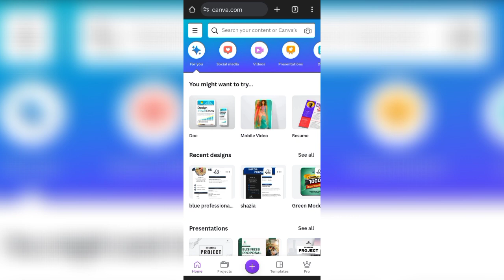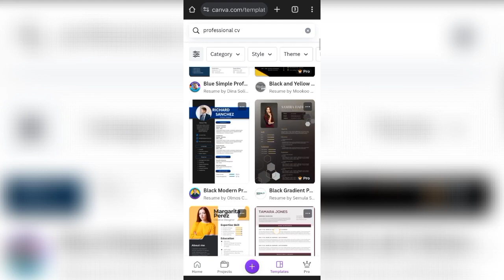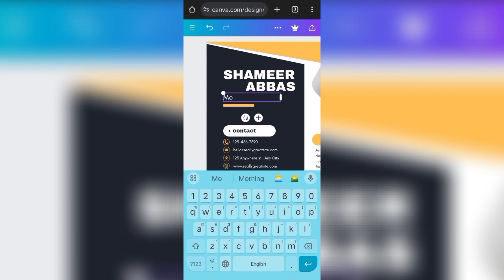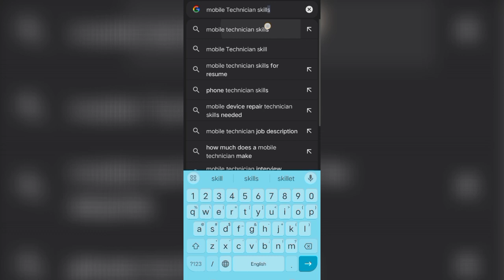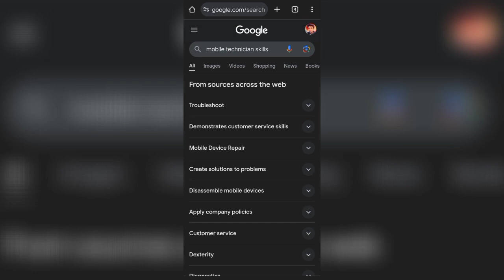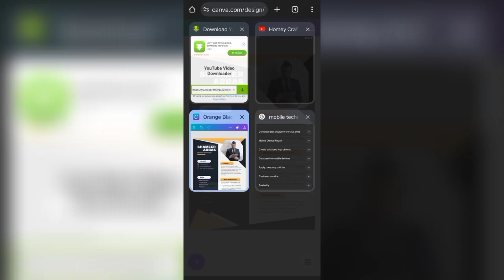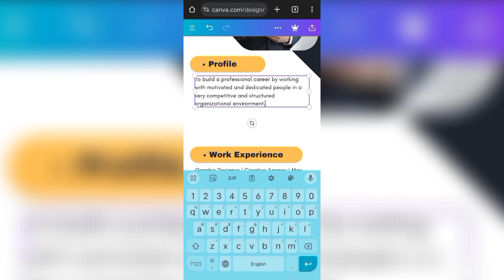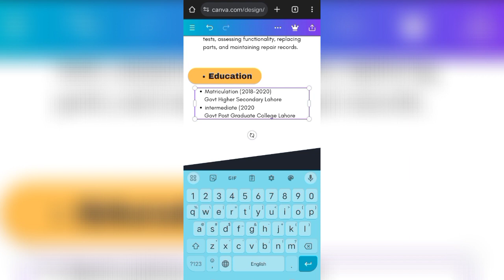how to make professional cv for job in mobile 2024 | make professional cv for fresheners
Related your Search 🔎

Resume writing
Resume format
Resume format for freshers
Resume pronunciation
Resume template
Resume meaning
Resume format download
How to make cv
How to make professional cv in mobile
How to make cv in microsoft word
How to make cv for bank job
How to make cv for job in mobile
How to make cv on ms word
How to make cv in laptop
How to make cv on word
How to make cv in ms word in mobile
Cv maker app android
Cv banane ka tarika
Cv writing
Cv format for freshers
Cv format
Cv design
Cv kaise banaye mobile se
Cv kya hota hai
Cv banane ka tarika mobile